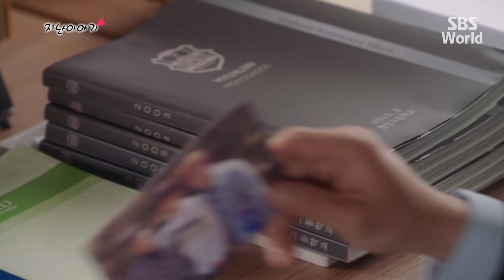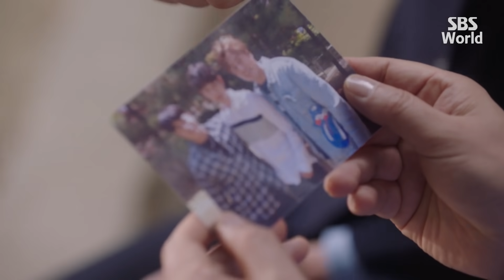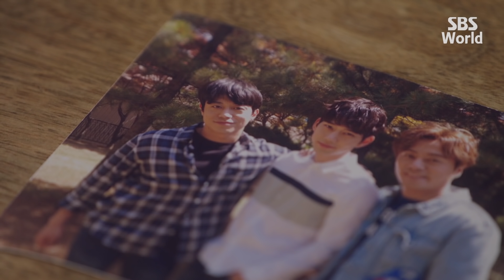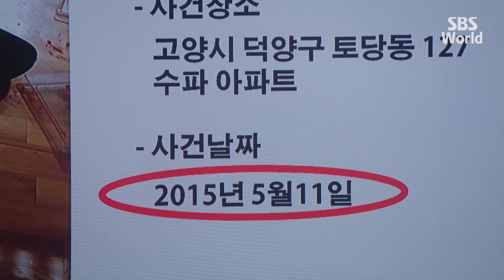[CC/FULL] Love in Trouble EP12 (1/2) | 수상한파트너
Noh Ji-wook (Ji Chang-wook), a prosecutor, and Eun Bong-hee (Nam Ji-hyun), a prosecutor trainee work together on a mysterious case involving a sly psychopath murderer.They find out how deeply connected they are by their past.